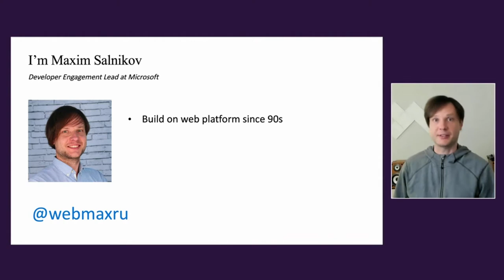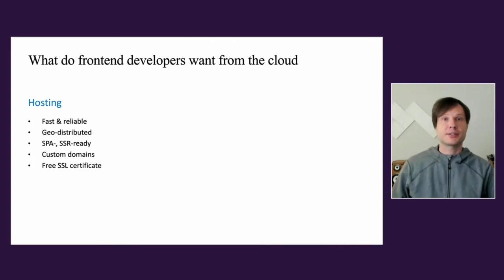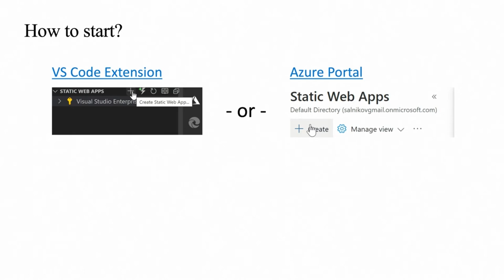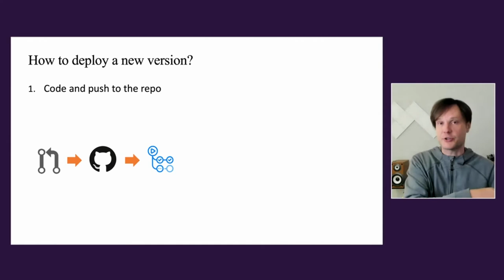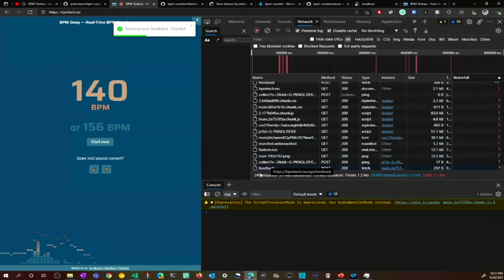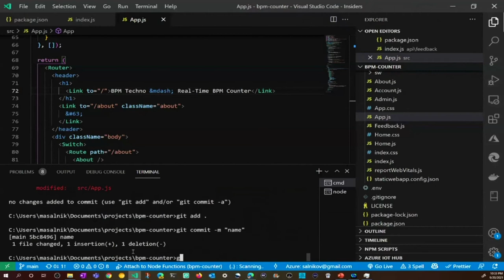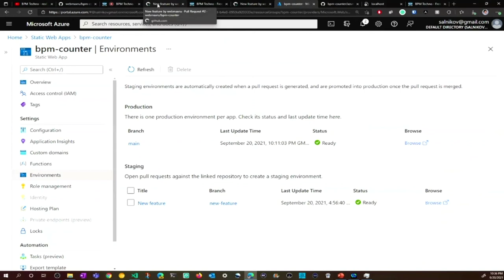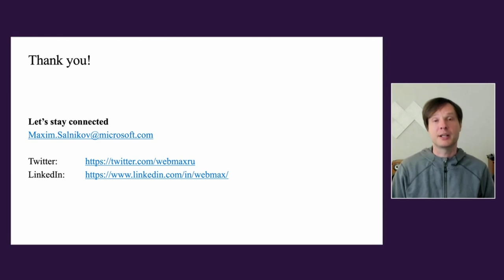DevNet Create 2021 - Azure cloud for the web frontend developers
Technical Session. In this session, you will learn how in the Azure cloud we have a special service for this kind of apps (including both classic SPAs and statically generated ones), empowering developers to focus on the business logic rather than the infrastructure that builds and hosts them.